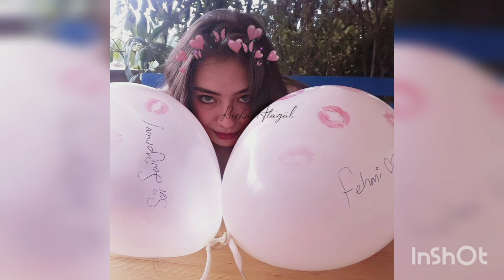Burak Ozcivit ❤️ Neslihan Atagül -Family 🤗💞